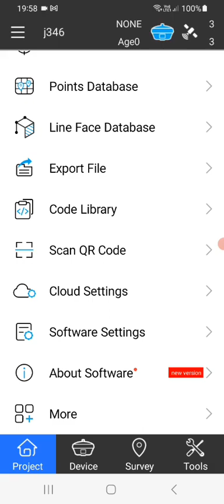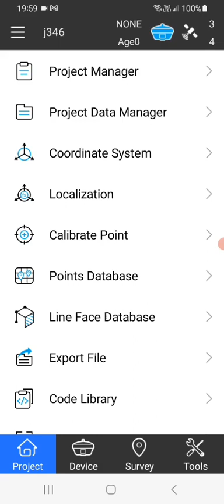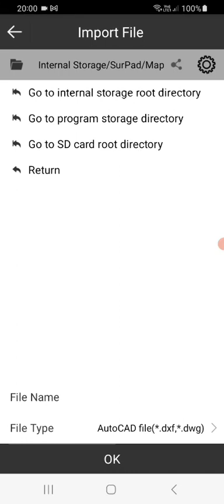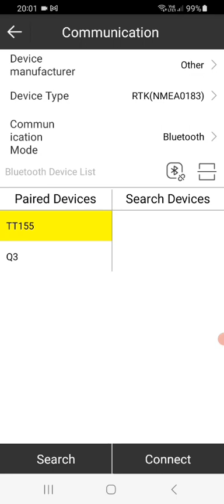RTK GNSS นำเข้า ผังAutocad เพื่อsurvey point stakeout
RTKทำงานผังจัดสรรโครงการให้ตรงตามระบบของกรมที่ดินตรวจสอบไปในแนวเดียวกัน แผนพัฒนาการรังวัดถูกต้องชัดเจน